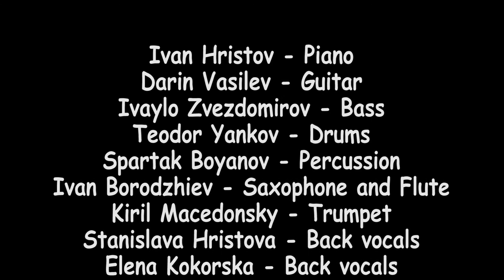The Band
Concert footage from the concert of Teddy Katsarova 2015